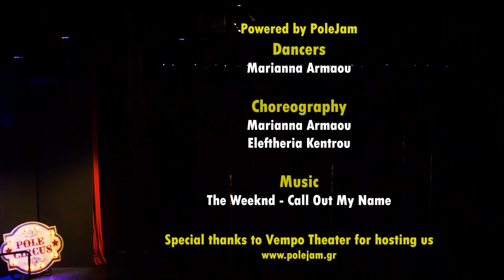Flying Circus - 7th Annual PoleJam Show 2019: "Call out my name" - Marianna Armaou Solo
PoleJam's Pole Dance Instructor, Marianna Armaou, pole dancing on "Call out my name" by The Weeknd, at Flying Circus - 7th Annual PoleJam Show 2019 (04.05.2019). We do not own any rights to the music of this video. Choreography by Marianna Armaou and Eleftheria Kentrou. Enjoy! :)